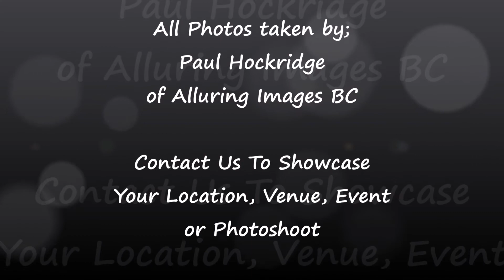Nov 6, 2020 Gedd & Lorrie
I was honoured to be able to capture this couple's storybook proposal in photos. It was a last minute request, and I helped Gedd formulate a way to surprise Lorrie. All went according to plan and Lorrie was totally surprised and shocked! Thank goodness It was a cool, brisk, clear, not much wind Autumn Evening at Canada Place, Vancouver BC it enabled Gedd to talk Lorrie into taking a stroll so I could "Just by Coincidence" meet with them photograph Gedd "Popping The Question" and Lorrie responding "Yes" to the shouts, screams, and clapping of approval by a group of onlookers.
Such a Romantic Evening! ♥ ♥ ♥ ♥ ♥